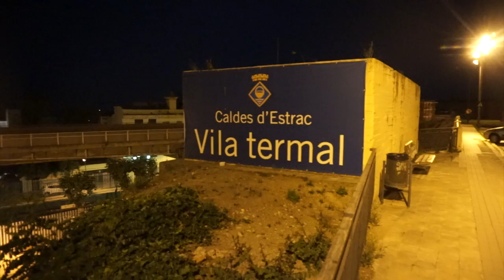Entreno Nocturno Mtb + Serpiente + Jabalí | Powerade Bcn San Sebastián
Ojo al entrenillo nocturno con jabalí y serpiente incluida! A seis días de la Powerade Series Non Stop Barcelona San Sebastián :))
Casi último entreno en MTB antes de la carrera!